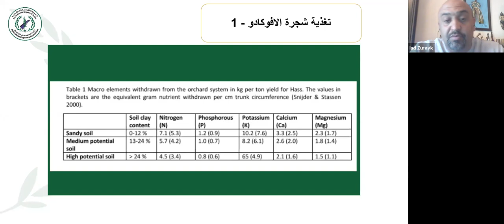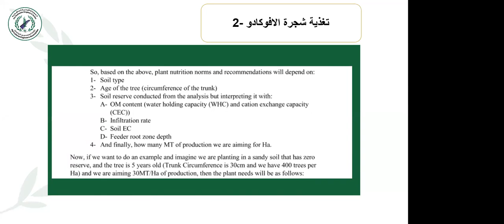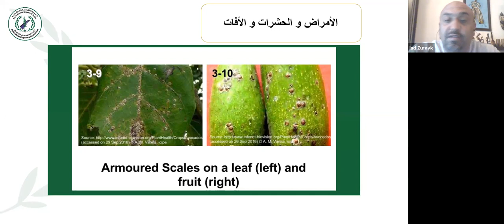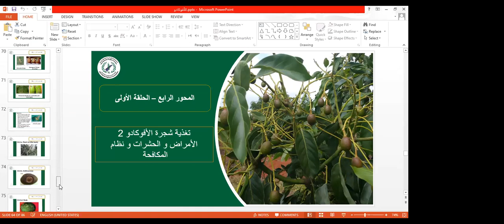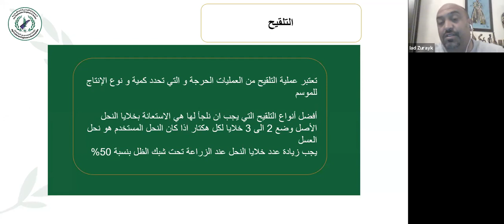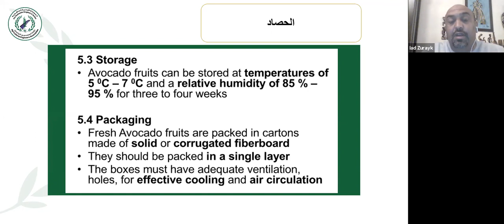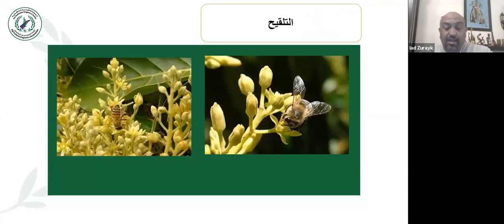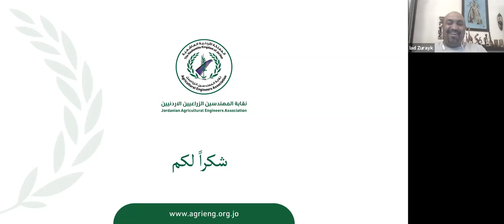دورة تأسيس وإدارة مزارع الافوكادو - اليوم الأخير